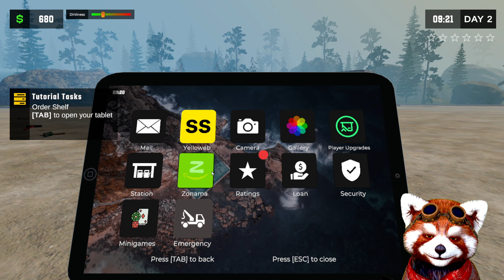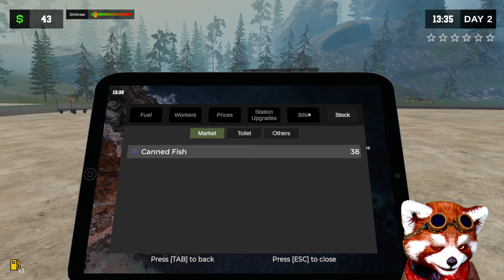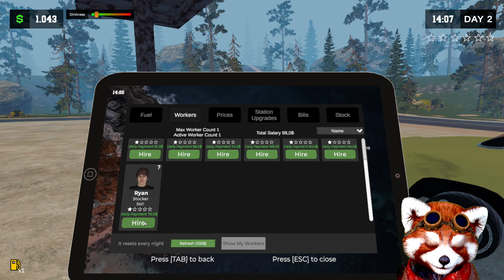BARU BUKA POM BENSIN LANGSUNG BANGKRUT - PUMPING SIMULATOR 2 - PART 1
BARU BUKA POM BENSIN LANGSUNG BANGKRUT - PUMPING SIMULATOR 2

Berkomentar lah sepuas kalian 😀
Jika ada saran untuk konten selanjutnya silahkan berkomentar

Share jangan lupa !

camodo gaming pumping simulator 2 ep 2,
camodo gaming pumping simulator 1,
camodo gaming pumping simulator 2 ep 3,
pumping simulator 2 for android,
pumping simulator 2 flynn gamerz,
pump flow simulation,